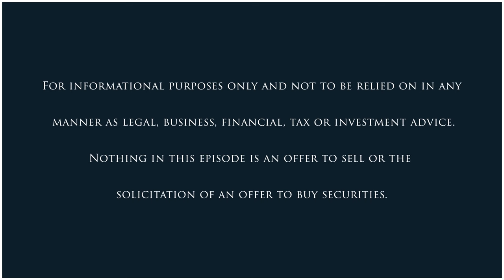Counting Capital Episode 12: Provenio Capital with CIO Ben Durrant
On this episode of Counting Capital, Buchanan Street Partners Chairman Robert Brunswick is joined by Ben Durrant, Chief Investment Officer of Provenio Capital. Together, they define the distinct asset classes that comprise alternative investing, detail the origins of the current dynamics in the investment space, and examine how these types of investments complement conventional investment categories.

Thank you for joining us on this episode of the Counting Capital Podcast.

Buchanan Street Partners:  Capital You Can Count On.